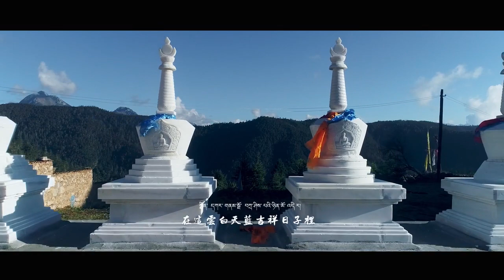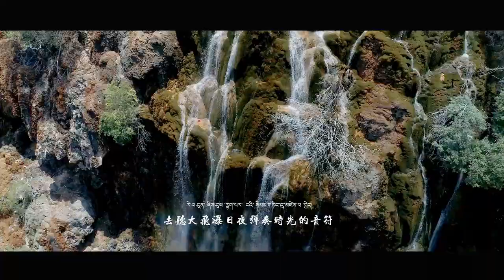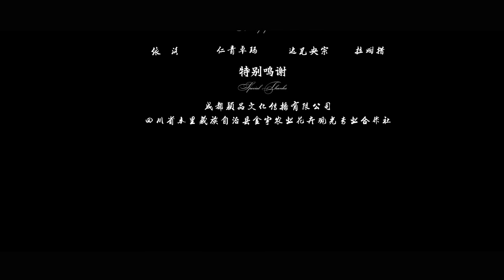《走 , 去木里》泽央卓玛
泽央卓玛，著名藏族歌手，代表作：《阿竹喂》《爱在泸沽湖》《爸爸妈妈》。这首《走·去木里》由著名词作家吴卫军和藏族著名音乐人智王桑珠为泽央卓玛量身打造，也是泽央卓玛首次为家乡木里歌唱。